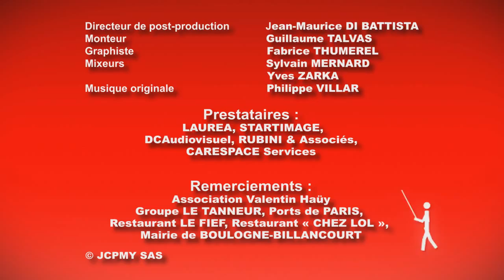(AD) [Episode 7] Attention - J'en crois pas mes yeux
Deux amis affrontent les périls du piéton dans la rue.

J’en crois pas mes yeux : créer du lien entre personnes valides et handicapées grâce à l’humour.